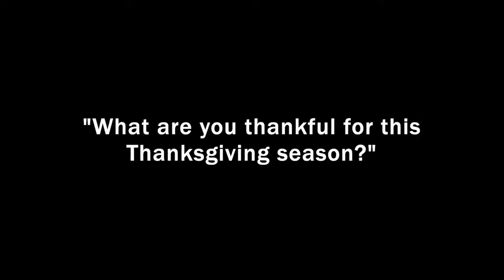Thanksgiving 2018: What are you thankful for?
Middle and Upper School Crystal Ambassadors went around campus asking students, faculty, and staff what they were thankful for this Thanksgiving season.